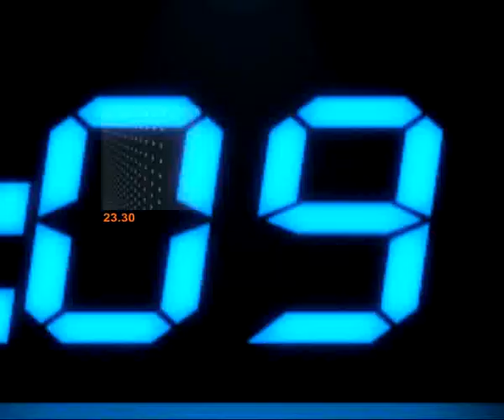สามหนุ่มสามมุมโชว์ของดี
รายการข่าวข้นคนเนชั่น ประจำวันที่ 12 เมษายน 2556

-เสนอ... สามหนุ่มสามมุมโชว์ของดี